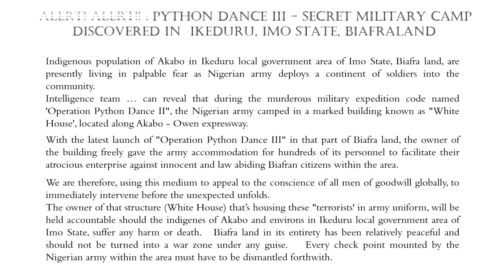IPOB CALLED THE WORLD ATTENTION!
Source: The Biafra Times.